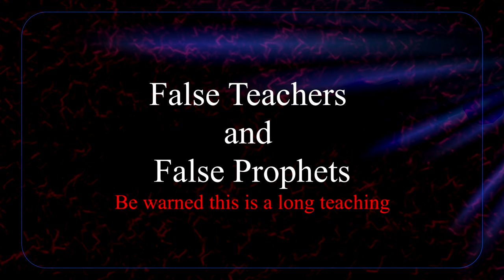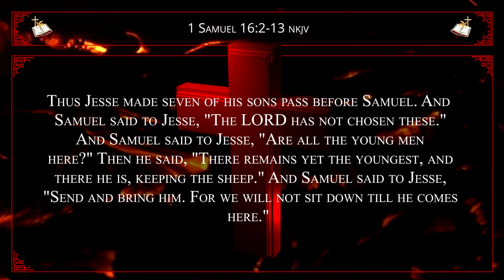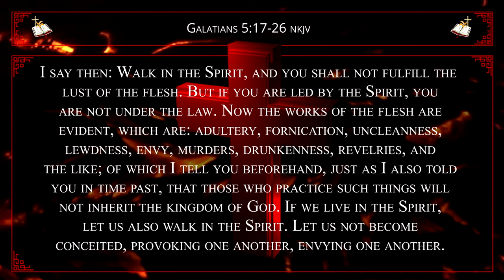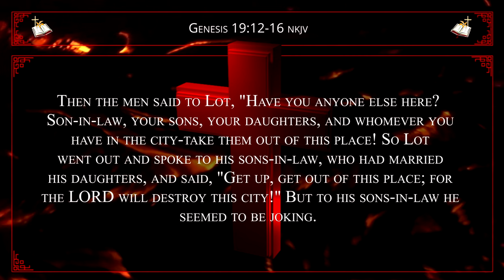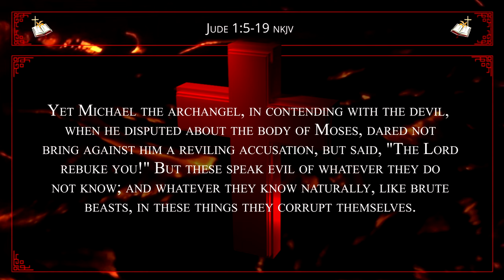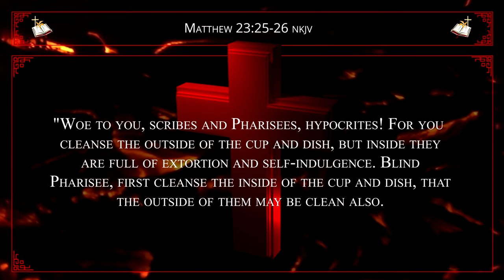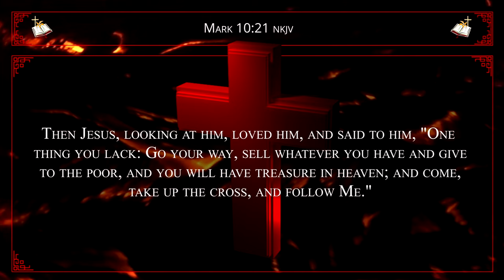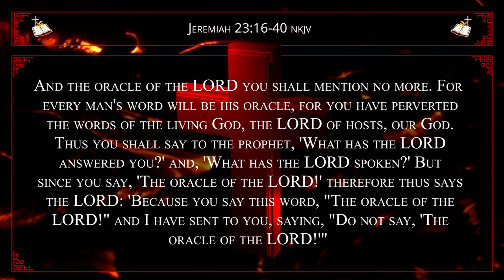false teachers and false prophets in the last days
Note:Uploaded 4k YouTube processing taking forever ...appears as 360p until processing completes. 2-hour teaching on false teachers and false prophets in the last days. What it means to Christians and false Christians. We are in the last days and must prepare and watch.